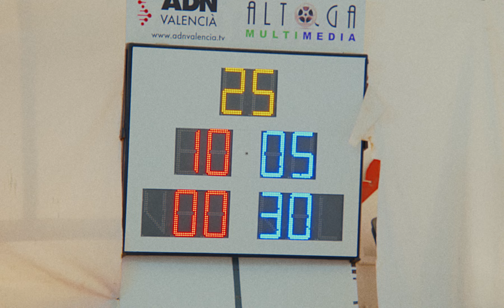LISASINSON - No Sé Muy Bien [Official]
LISASINSON: + INFO: [Es] [En] | Instagram: @lisasinsonm | TikTok: @lisasinsonm | Twitter | Facebook | On Spotify | On Apple Music / iTunes | Bandcamp

Directed by Miguel Yubero [2022]

ER-1287 LISASINSON "Un Año De Cambios" LP [Black-Hot Pink Splatter Colour Vinyl - Limited Edition] / CD Digipak / Digital Album | On sale clicking ➔

Photography Direction: Jesús Ponce
Producer: Andrea Lázaro
Art Direction: Marta Cazalla
Styling: Sara Beyler
MUAH: María Lara
Graphics: Eder Larrondo
Players: Claudia Peris, Mireia Badia, Ana Puertes, Judith Mengual
Casting (Public): Mar Gómez, Aida Villalba, Andrea Barberán, Borja Barberán, Víctor García, Pere Martínez, Sergio Woodall, Sara Beyler, María Lara.

Thanks: Emi Peris, Cristina Gómez, Ximo Gómez, Federació de Pilota Valenciana, Regiduría de Turismo y Patrimonio Bétera, Obreres i Majorals 2020/2022

LYRICS:
No sé muy bien
Como te voy a mentir
Cuando te diga
Que lo que dije
No te lo quise decir

No eres tú y soy yo
Todo esto fue un error
Nunca serás mi amor
Lo digo de corazón

He dejado el whats en visto
No me culpes por la cagada
Ya no tengo energía
Debo comer sandía
Tengo ganas de verte
Pero ahora estoy cansada
Aquel día te dije la verdad a la cara
Y ahora piensas que estoy
Aburrida de ti
Pero en realidad estoy
Pensando en mí

Ya no quiero ser moderna
Ahora paso del post punk
No me invites a tu puta fiesta
No soy parte de ese club